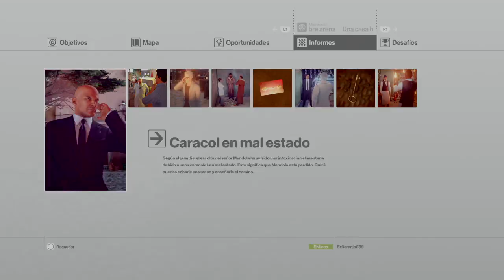Carlos Mariachi en Santo Machid 🌶️🌾👳🏾🚚 (Hitman) Capítulo 2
Carlos Mariachi llega a Marrakech para eliminar a varias personas poderosas sin ser descubierto. Ya de paso también la liara un poco.